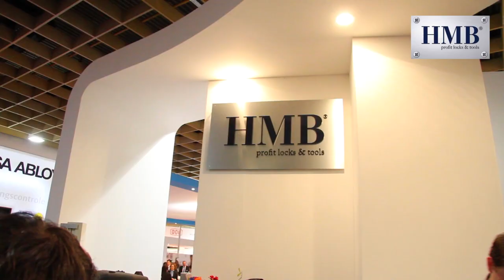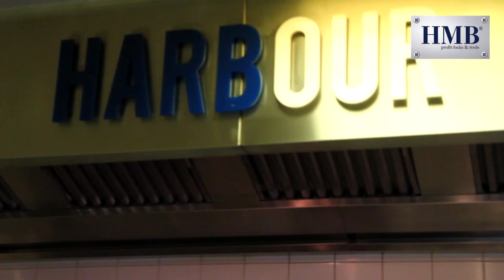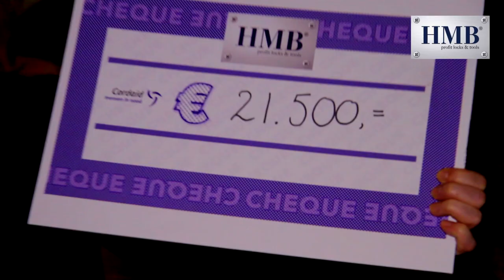HMB Cordaid Actie met Lieke van Lexmond